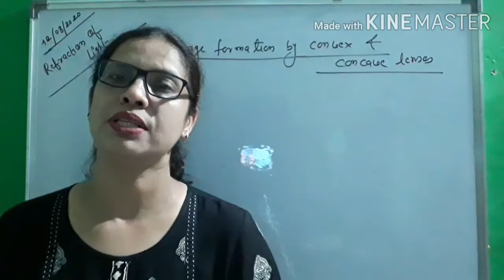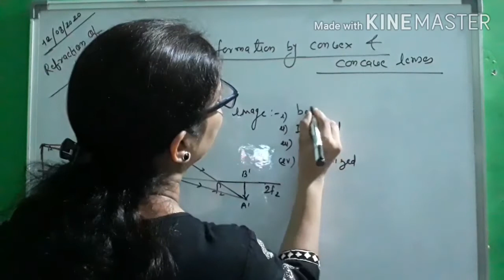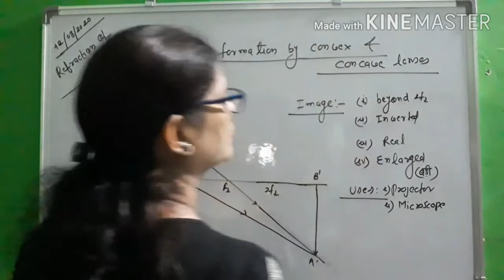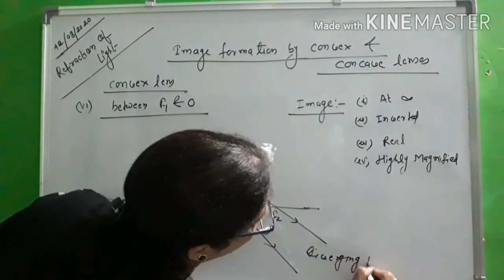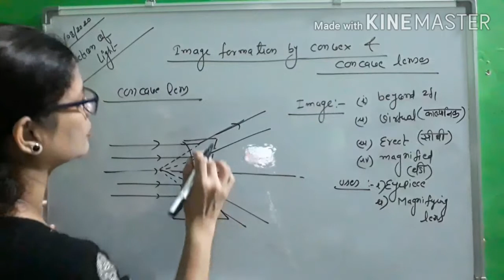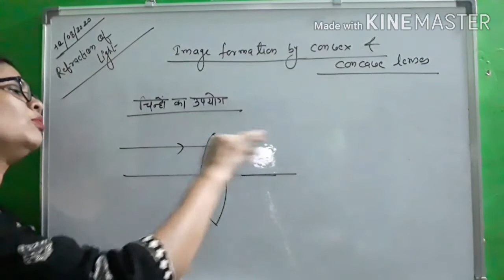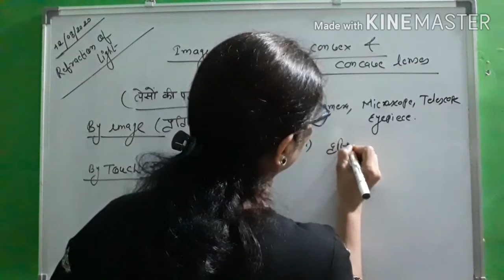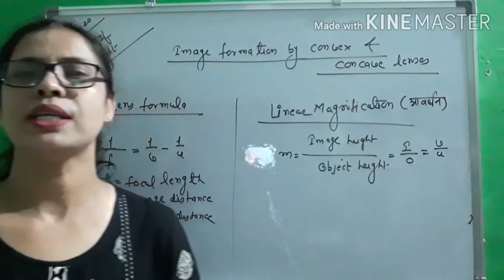Image Formation by Convex and Concave Lenses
This video provides the detail study of image formation by convex and concave lenses, sign convention, identification  and uses of lenses,lens formula and magnification.